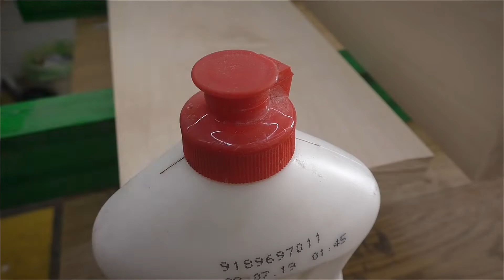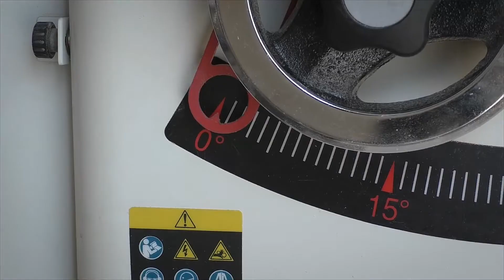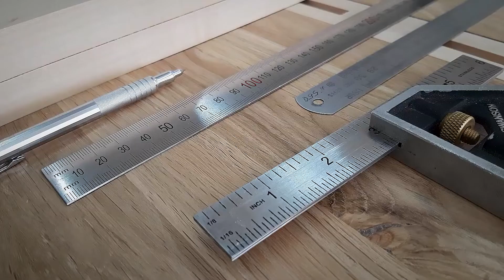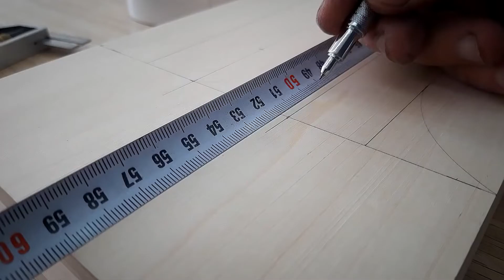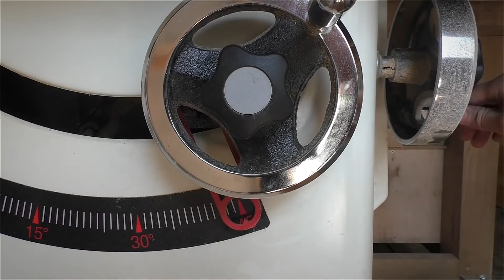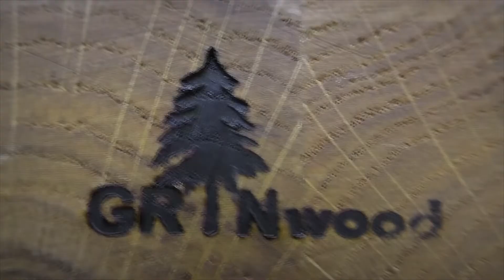Building a Workbench / Table out of Wood ASMR (DIY, Woodworking, Carpentry)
I love to read all your nice comments. I love you so much :) :*

Video by - GRINwood